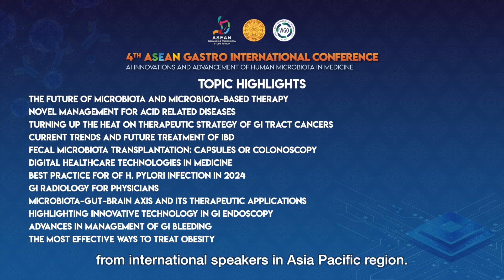Join us at ASEAN Gastro 2024!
The ASMG cordially invites you to join the ASEAN Gastro 2024. This conference promises to be scientifically inspiring and serves as an exceptional platform for GI professionals from the Asia Pacific, Europe, and North America to exchange experiences and research findings, inspiring emerging GI specialists.

Venue: Hilton Bangkok Grande Asoke
Room: The Grand Ballroom
Date: October 25-27, 2024

We look forward to welcoming you to the conference.